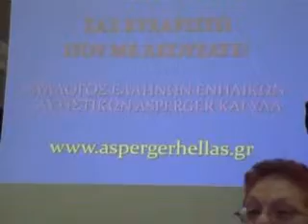AYTONOMIA EXPO 2008 - part 5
Presentation on Autism given during the AYTONOMIA EXPO in Athens, Greece.